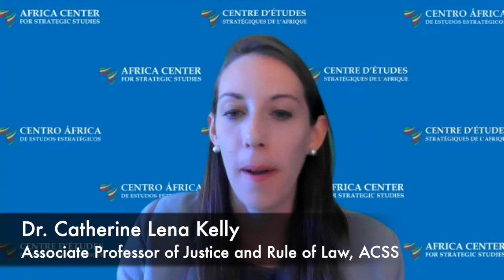Faire en sorte que la coordination inclue les citoyens et les communautés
Séance 4,
"Renforcer la coordination sécurité-justice pour lutter contre la criminalité transnationale organisée"
Programme d’Études Virtuel

Panélistes:
Dr. Martha Mutisi
M. Raouf Farrah

Objectifs :
• Étudier comment les aspects de sécurité, développement et gouvernance modèlent la façon dont la CTO affecte les citoyens (y compris selon le genre, l’âge, et d’autres distinctions identitaires saillantes)
• Analyser de quelle manière les relations des communautés et des citoyens avec les acteurs étatiques de la sécurité et de la justice affectent leur confiance en ceux-ci et donnent forme à la coordination locale de la lutte contre la CTO
• Analyser les conditions préalables pour rendre efficace la coordination sécurité-justice, en particulier les éléments fondamentaux de l’état de droit qui sont souvent oubliés
Identifier des diverses approches de coordination de la lutte contre la CTO basées sur les communautés et les citoyens, en comparant les efforts dans les communautés frontalières rurales et dans les centres urbains